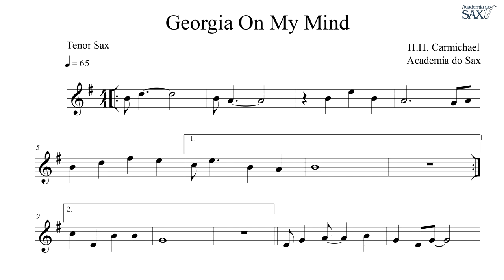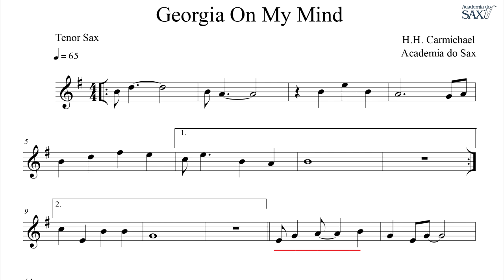GEORGIA ON MY MIND 🎷Sax Bb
Playback e partitura integrante do curso online Academia do Sax - Mod.1 - iniciante.